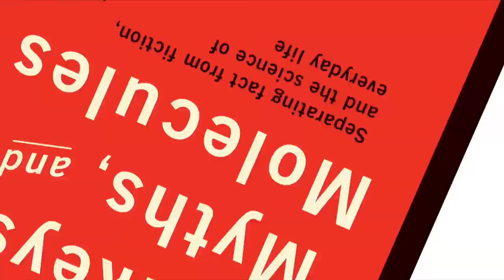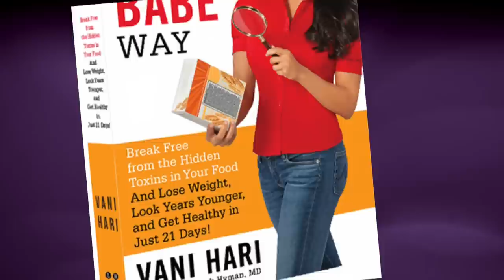"Monkeys, Myths, and Molecules" by Dr. Joe Schwarcz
Why should apples should be eaten with the peel? Why are we supposed to wash cantaloupes before cutting them, why do cats love to rub against our legs? How can genetic modification give us a healthier tomato by inserting a gene from a snapdragon flower? And why oh why is there no such thing as a healthy tan? All this & more in Dr. Joe's new book, "Monkeys, Myths & Molecules."